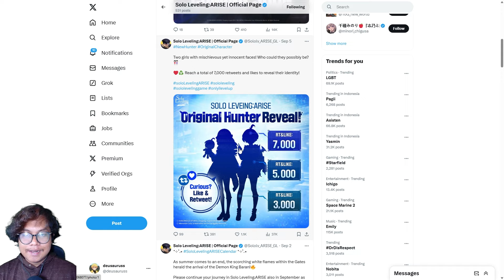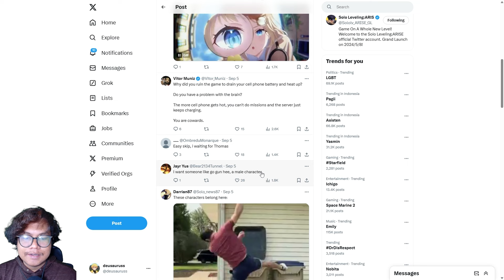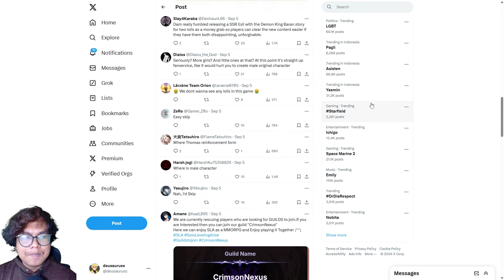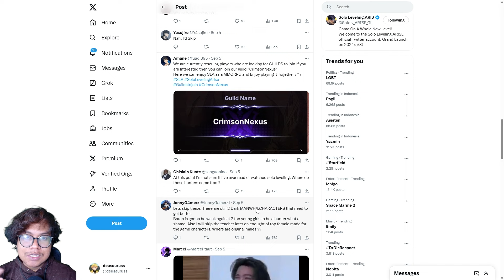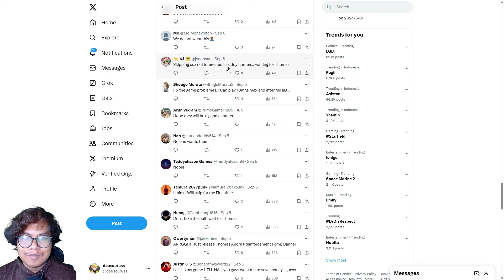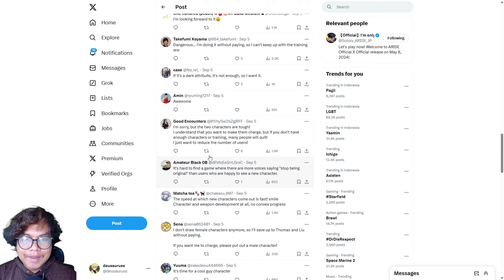BUSET! DRAMA LAGI Player Global, Japan & Korea | Solo Leveling: ARISE